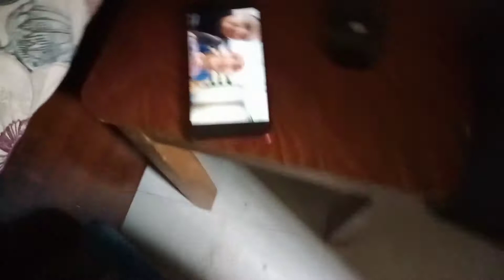Mango 🥭 eating Green Net Push ups Jammu vlog|| Udhay boy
Mango healthy to eat?
They are a great source of magnesium and potassium, both of which are connected to lower blood pressure and a regular pulse. Furthermore, mangos are the source of a compound known as mangiferin, which early studies suggest may be able to reduce inflammation of the heart. Mangos can help stabilize your digestive system